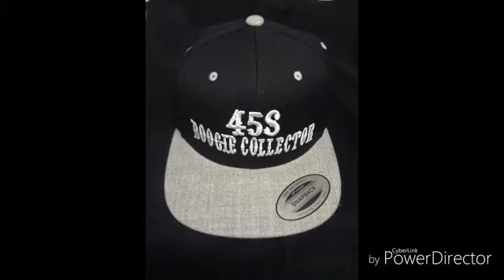OBSCURE ITALO BOOGIE